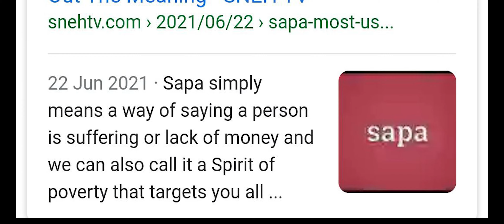Listen to the crazy Anti Sapa Anthem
This is a song against SAPA, the Nigerian slang for poverty